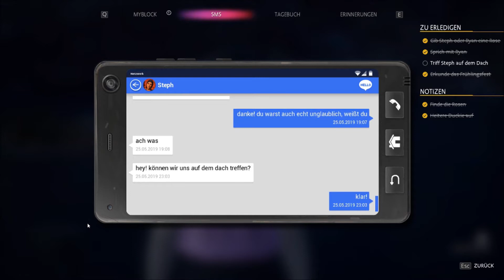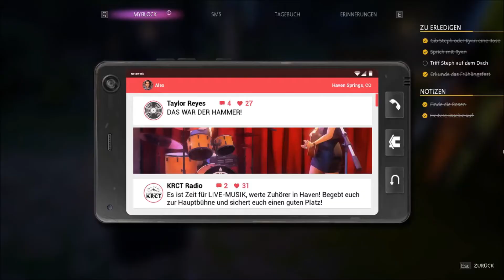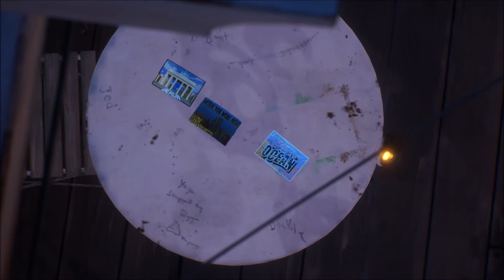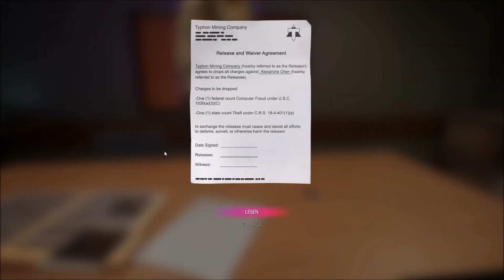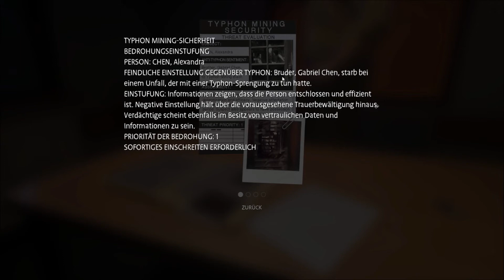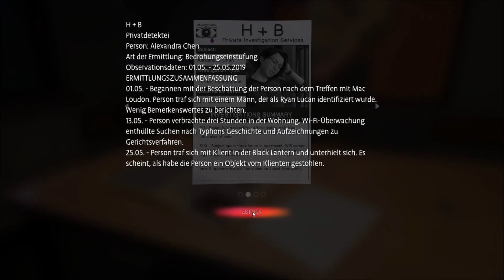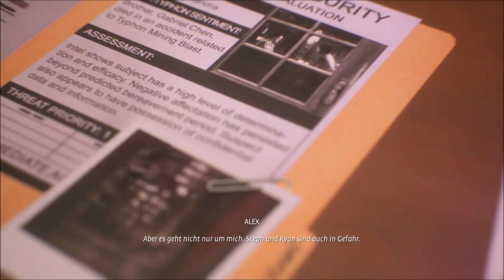#25 Halt den Mund & Küss mich! Life Is Strange: True Colors [Kapitel 4] [German] [Blind]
Life is Strange: True Colors ist ein 3D-Adventure, das von Deck Nine Games entwickelt und von Square Enix veröffentlicht wurde. Es erschien erstmals am 10. September 2021,
Wir spielen diesmal als Alex Chen, eine junge asiatisch-amerikanische Frau, die in einer Pflegefamilie aufgewachsen ist und eine schwierige Kindheit hinter sich hat. 8 Jahren später triffst sie sich erstmals wieder mit ihrem Bruder Gabe in der Bergstadt, Haven Springs in Colorado.

Studio: Deck Nine Games
Publisher: Square Enix
Steam Seite: